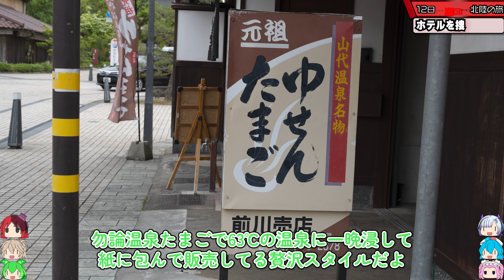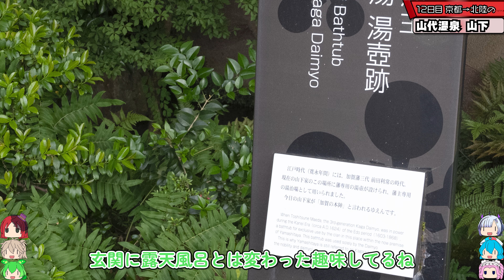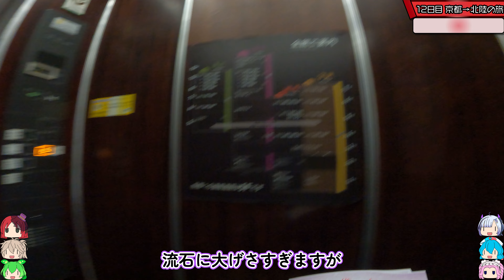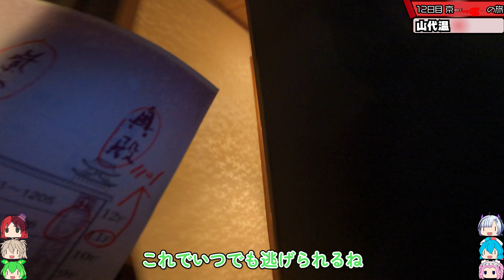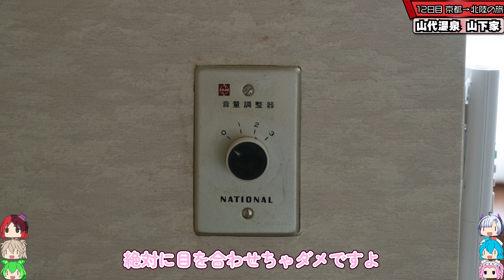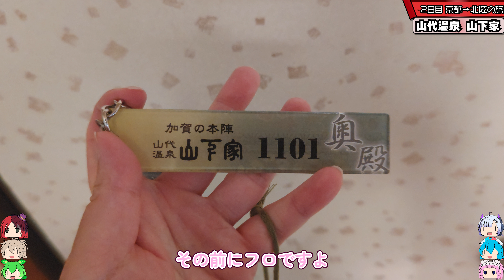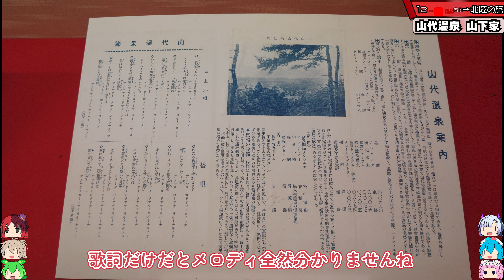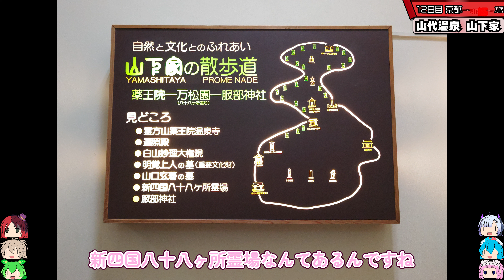[山代温泉山下家はでかかった] 総走行距離4123キロ！挙動不審な西日本九州弾丸ドライブ旅2023 #66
憧れの山代温泉にやってきたずんだ一行。
大江戸温泉物語になった山下家に宿泊するという事で浮かれているも
案内されたお部屋に驚愕するのでございました。
しっかりと堪能する回です。
まもなく旅は終わりなのです
編集ソフト：
Adobe PremierePro
Adobe AfterEffects
VOICEVOX

今回の旅で持っていった機材（使ったとは言っていない）
・GoPro HERO9
・Eken E6s
・Nikon Z7
 　NIKKOR Z 24-70mm f/4 S
　AF-S NIKKOR 20mm f/1.8G ED AFS20 1.8G
・SONY α7 II
　LAOWA 10-18mm F4.5-5.6

★キャラクターの素材はsippotan様の
素材を使用させていただいております。